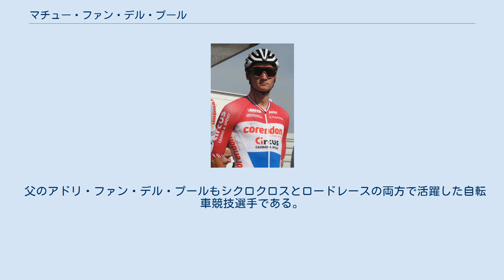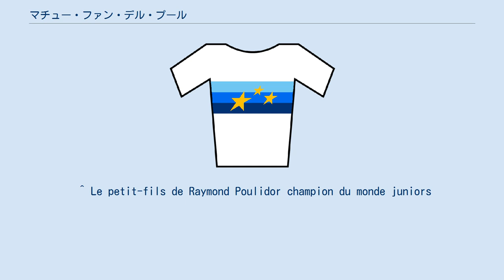マチュー・ファン・デル・プール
マチュー・ファン・デル・プール（Mathieu van der Poel、1995年1月19日 - ）はベルギー、アントウェルペン州カペレン出身でオランダ国籍の自転車競技選手。
シクロクロスとロードレースを中心にマウンテンバイクレースでも活動している。
 名は「マテュー」、姓は「ファン・デル・ポール」「ヴァン・デル・ポール」などとも表記される。
 父のアドリ・ファン・デル・プールもシクロクロスとロードレースの両方で活躍した自転車競技選手である。
また母方の祖父にあたるレイモン・プリドールは、ブエルタ・ア・エスパーニャ総合優勝等の実績を持つロードレース選手である。
兄のダヴィド・ファン・デル・プールも自転車選手。
 2018年 2019年 2020年 2021年 2010–2011年 2011–2012年 2012–2013年 2013–2014年 2014–2015年 2015–2016年 2016–2017年 2017–2018年 2018–2019年 2019–2020年 2020–2021年 2016年 2017年 2018年 2019年 ^ a b 『ciclissimo 2019 No.59 プロチームガイド選手名鑑』八重洲出版、2019年、82頁の表記「ファンデルプール」に、wikipedia:記事名の付け方#人名「6.その他の国の人物」における「姓名間の区切りおよび複数の語からなる姓の語の区切りは全角中黒「・」で示し」を適用した。
 ^ Le petit-fils de Raymond Poulidor champion du monde juniors